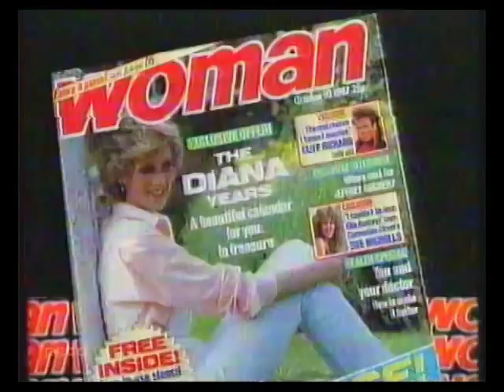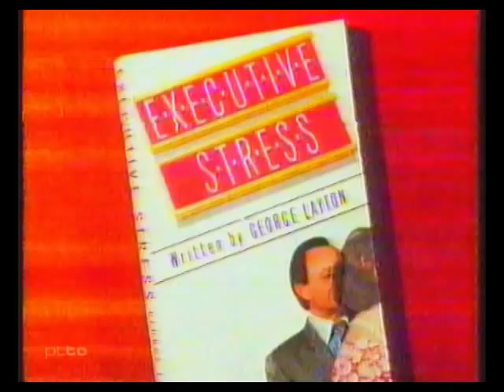Mixed TV continuity into Executive Stress | 05/10/1987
Recaptured. A recapture of my first ever footage uploaded to putthetellyon (August 2007) but this time in different extended parts.

Begins with a slide for The Open Road presented by magician John Lenahan on his travels around Britain into a brief opening for the debate show, Open to Question with guest presenter Edwina Currie. This is followed into adverts from the TVS region including Scottish Widows, Cadburys Chocolate Break and Woman magazine into a trailer for The Bill. Lastly Thames ident into sitcom Executive Stress (stressful acting too by the looks of it!)

ALL COPYRIGHTS BBC / ITV (TVS Ltd) / Talkback Thames 1987